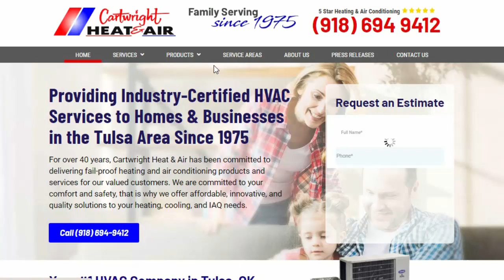Cartwright Heat & Air Website Launching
📣Cornerstone Marketing Solutions is thrilled to announce the launch of Cartwright Heat & Air’s new website!📣

The development of the new website aims to provide visitors with a seamless browsing experience, help the company attract and connect with more people, and convert visitors to returning customers.

With months of hard work, we’re pleased to present it’s amazing features:

✅Mobile Responsive Design - We’ve made the website mobile responsive, giving visitors a smooth browsing experience irrespective of the device they use.

✅Organized Pages - All pages feature a clean look, with easy-to-access menus that contain dedicated dropdowns. So visitors wouldn’t have a hard time navigating the website and finding the information they need.

✅Social Media Integration - We’ve included accessible social media buttons, which direct visitors to respective social sites in a single click. This feature helps increase your business’s visibility and client engagement.

When was the last time you have updated your HVAC website? Is your website enticing potential customers to engage with your business and keep moving down the sales funnel? Does it offer a seamless browsing experience?

If not, let’s talk!

ABOUT US
For years, Cornerstone Marketing Solutions has been providing HVAC and plumbing companies customized digital marketing services that suit the client’s needs. We’re a team of professional website developers, graphic designers, and specialists in PPC, SEO, content marketing, and social media marketing. Talk to us to discuss your website project.